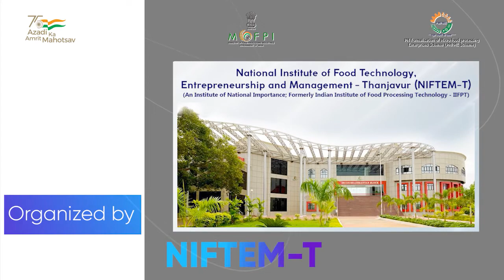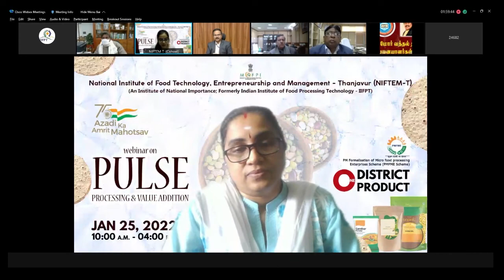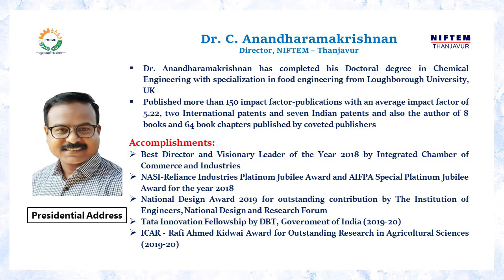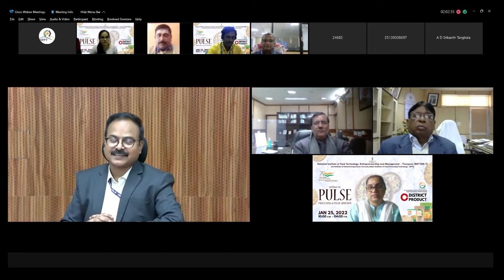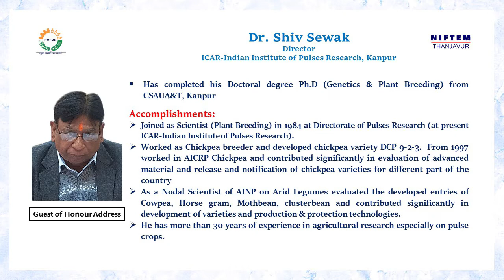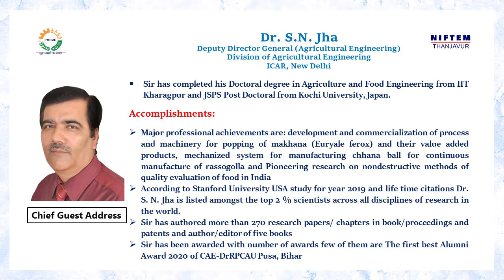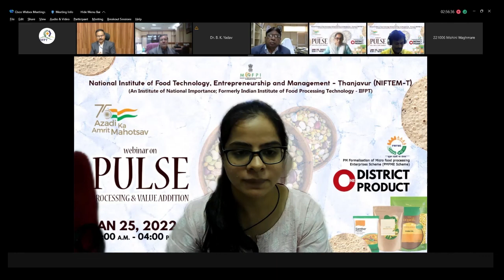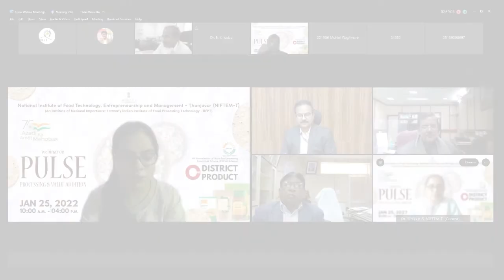ODOP webinar on Pulse Processing & Value Addition - Inaugural Session